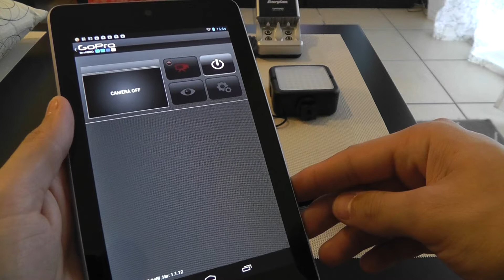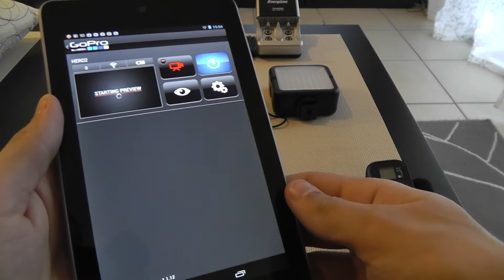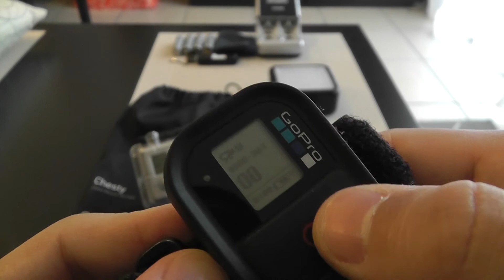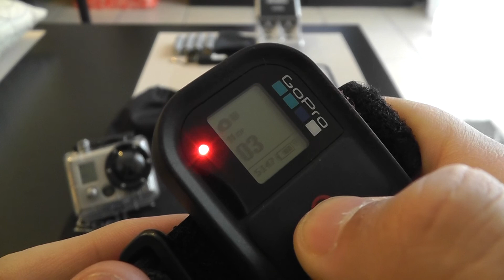GoPro Wi-Fi BacPac / Android Nexus 7 and Remote Test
GoPro Wi-Fi BacPac, test on Nexus 7 and with the remote.